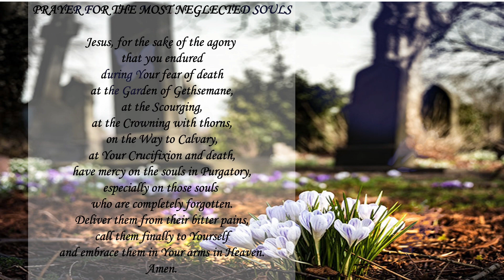Prayer for the Most Neglected Souls 🙏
Jesus, for the sake of the agony that you enduredduring Your fear of deathat the Garden of Gethsemane,at the Scourging,at the Crowning with thorns,on the Way to Calvary,at Your Crucifixion and death,have mercy on the souls in Purgatory,especially on those souls who are completely forgotten.Deliver them from their bitter pains,call them finally to Yourselfand embrace them in Your arms in Heaven.Amen.